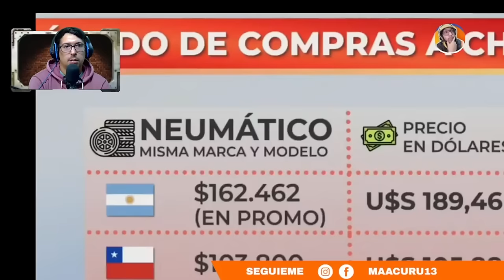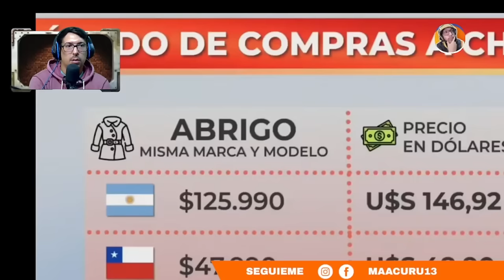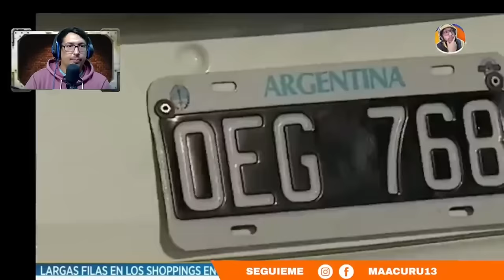ASI HABLAN LOS ARGENTINOS DE CHILE *LLEGADA DE MUCHOS ARGENTINOS A CHILE*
►►► DONACIONES ◄◄◄

 ►►► CONTACTO ◄◄◄
Para colaboraciones: